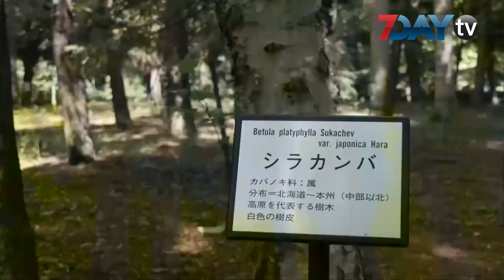သစ္သားကေန အရက္ခ်က္လုပ္တဲ့နည္း ဂ်ပန္ ပညာရွင္ေတြ ရွာေတြ႕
ေမ-၂၇၊ ၂၀၁၈

ဂ်ပန္ႏိုင္ငံက သိပၸံပညာရွင္ေတြဟာ သစ္သားကေန အရက္ခ်က္လုပ္တဲ့ နည္းလမ္းကို ေဖာ္ထုတ္ ေတြ႕ရွိခဲ့ပါတယ္။

ဂ်ပန္ရဲ႕ သစ္ေတာနဲ႔ သစ္ေတာထြက္ကုန္ သုေတသန ဌာနဟာ သစ္သားကို အေျခခံၿပီး လူသားေတြအတြက္ ဆိုးက်ိဳးကင္းတဲ့ ေလာင္စာ၊ အရက္ အစရွိတဲ့ ပစၥည္းေတြကို ဓာတုပစၥည္း၊ မီးအပူရွိန္ စတာေတြ အသံုးမျပဳဘဲ ဘယ္လို ဖန္တီးႏုိင္မလဲဆိုတဲ့ နည္းလမ္းေတြကို ရွာေဖြေနခဲ့တာ ျဖစ္ပါတယ္။

အခုေတြ႕ရွိတဲ့ နည္းလမ္းအရေတာ့ သစ္သားကို ေရ၊ တေဆးနဲ႔ အင္ဇိုင္းတခ်ိဳ႕နဲ႔ ေပါင္းစပ္ၿပီး အရက္ခ်က္လုပ္ႏုိင္တယ္လုိ႔ အဲဒီဌာနက သုေတသီ ယူရီခ်ီ႐ို ေအာ့ဆူကာက ေျပာပါတယ္။ ဒါေပမဲ့ အရက္ခ်က္ဖုိ႔ ေရြးခ်ယ္လုိက္တဲ့ သစ္အမ်ိဳးအစားကေတာ့ လူသားေတြ စားသံုးဖို႔ အႏၱရာယ္ကင္းတဲ့ ဖြဲ႕စည္းပံုမ်ိဳး ရွိရမွာ ျဖစ္ေၾကာင္း သူက ရွင္းျပပါတယ္။ အဲဒီနည္းကို အသံုးျပဳရင္ ၁၀ ရက္အတြင္းမွာတင္ ေသာက္သံုးဖို႔ အသင့္ျဖစ္လာတဲ့ အရက္ကို ရရွိႏုိင္မယ္လုိ႔လည္း ဆိုပါတယ္။

ေလာေလာဆယ္မွာေတာ့ ေအာ့ဆူကာနဲ႔ လုပ္ေဖာ္ကိုင္ဖက္ေတြဟာ သစ္ကတိုး၊ ေတာင္တမာ၊ ခ်ယ္ရီနဲ႔ ဘုဇပတ္ျဖဴ သစ္ေတြကေန အရက္ခ်က္လုပ္မႈေတြ စမ္းသပ္ ေအာင္ျမင္ထားၿပီ ျဖစ္ပါတယ္။ ၄ ကီလိုဂရမ္ေလာက္ အေလးခ်ိန္ရွိတဲ့ ေတာင္တမာ သစ္တံုးဟာ အရက္ ၃.၈ လီတာေလာက္ ရရွိၿပီး အယ္လ္ကိုေဟာ ျပင္းအား ၁၅ ရာခုိင္ႏႈန္းစာေလာက္ ပါဝင္ႏုိင္တယ္လုိ႔ သိရပါတယ္။

ေလာေလာဆယ္မွာေတာ့ ဒီအရက္ကို ေသာက္သံုးဖုိ႔ သင့္ေလ်ာ္ေၾကာင္း အတည္ျပဳႏိုင္ေအာင္ ဆက္လက္ ဓာတ္ခြဲ စမ္းသပ္ဦးမွာျဖစ္ၿပီး ေနာက္ထပ္ ႏွစ္အနည္းငယ္အတြင္း ေစ်းကြက္ထဲ တင္ပို႔ ေရာင္းခ်လာႏုိင္ဖို႔ ေမွ်ာ္လင့္ထားေၾကာင္း ေအာ့ဆူကာက ေျပာၾကားသြားပါတယ္။